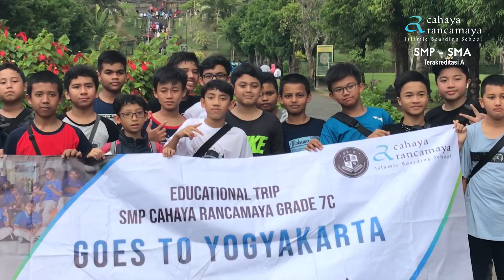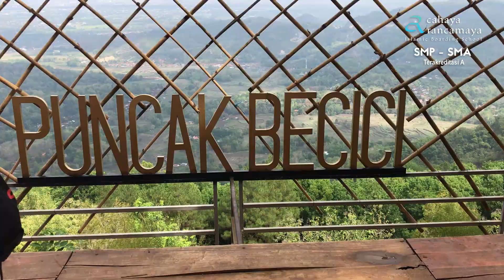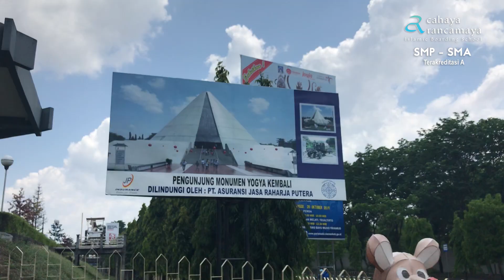Grade 7C - Yogyakarta - CR EDU CAMP 2019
CR EDU CAMP 2019 - GRADE 7A
SMP Cahaya Rancamaya Islamic Boarding School